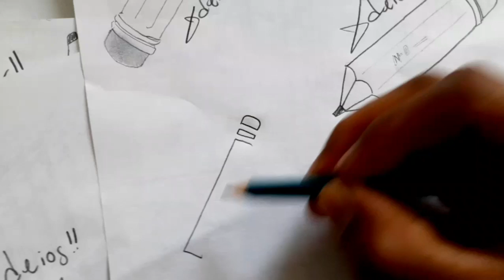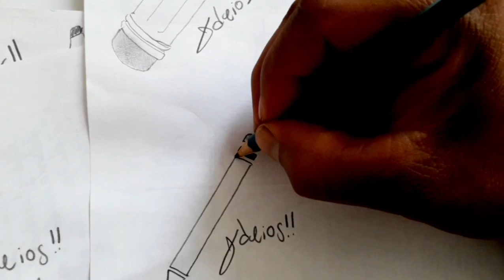Como dibujar UN LAPIZ 02 A LAPIZ | how to draw | como desenhar o XDEIOS